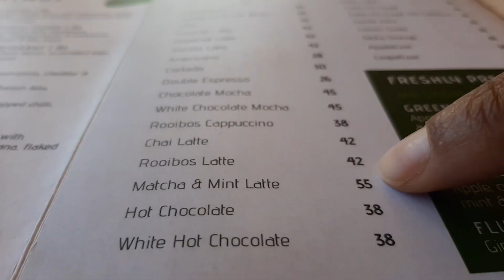GOOD OLD DAYS EP 1 / I ALMOST QUIT YOUTUBE... AGAIN / SOUTH AFRICAN DIARY